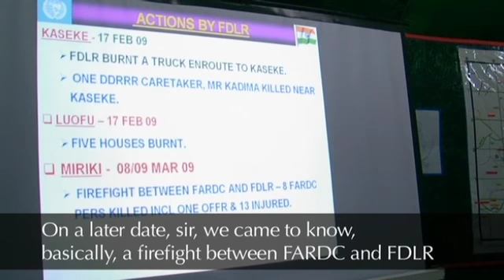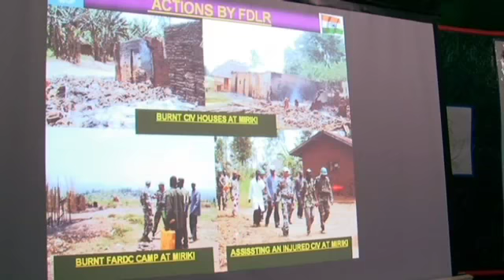UN Envoy Visits DRC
October 2009
For 10 years the UN has struggled to bring peace to the DRC and with the latest waves of violence, the pressure only grows. UN Mission Chief, Alan Doss, goes on the ground to investigate what theyre up against.
"Our first challenge is the protection of civilian populations. And thats a huge challenge because of the size and complexity of the country" tells Doss. Looking down from the UN helicopter the challenge is clear, an endless stretch of hill and jungle where the enemy can simply disappear. The UN's aim is to halt the Hutus [FLDR], led by men who were responsible for the Rwandan genocide and fled into Congo years ago. The militia has been attacking DRCcivilians and military alike. The UN is supporting the army and Doss hopes for an upturn in the war. "This is the opportunity to turn the last page on a history of violence that has ravaged this country."